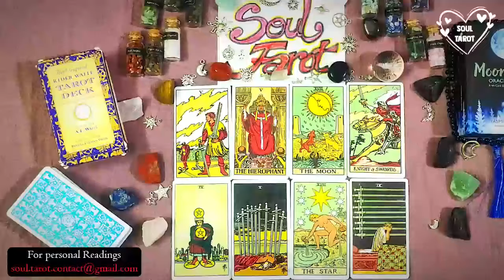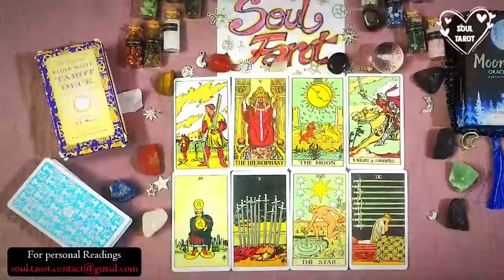CANCER💗They held back to get you obsessed with them but it ended up having the opposite affect.